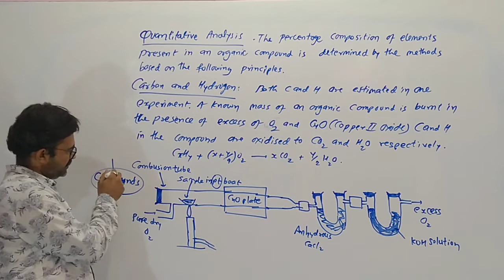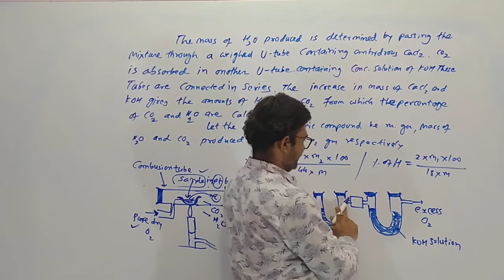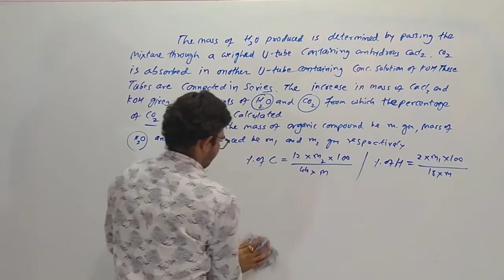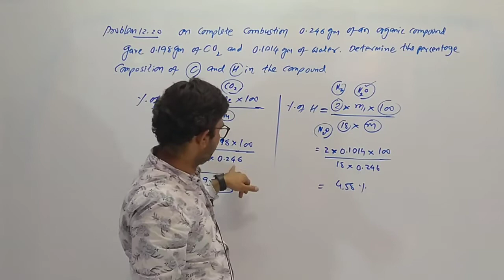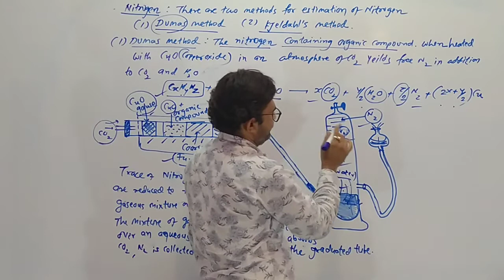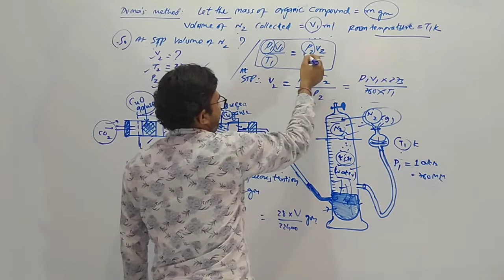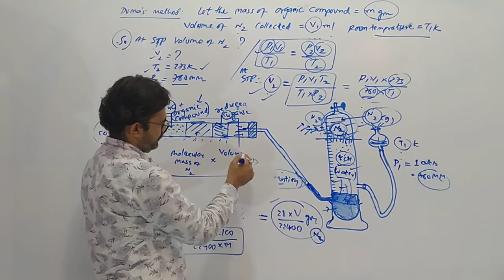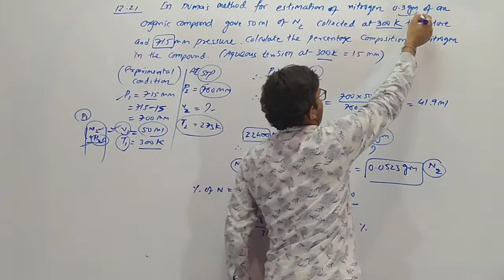Quantitative analysis./std 11/eng med /lac 5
std 11 science chemistry chapter 12 goc. Quantitative analysis. detection of percentage of elements methods. detection of Carbon and hydrogen percentage. detection of percentage of Nitrogen by Dumas method. best explanation by k t sir @ktsirgautami730